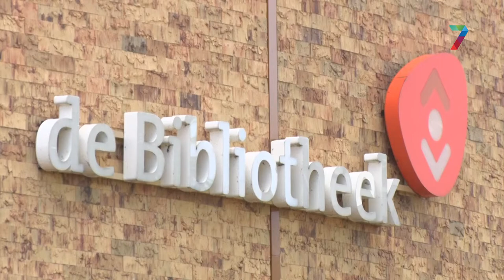"Veel mensen hebben de rol van poëzie in Nijmegen niet door"